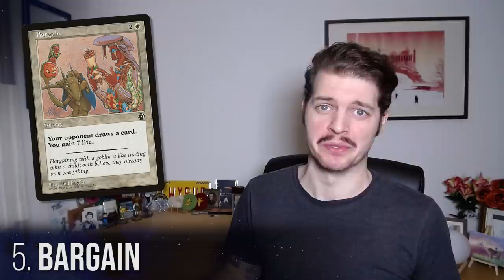The WORST Cards in Magic: The Gathering | MTG Countdown with Riley Knight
What's the worst card in the history of Magic: The Gathering? Riley Knight counts down his pick for the top 5 contenders today on MTG Countdown.